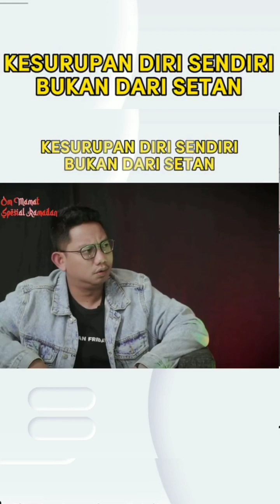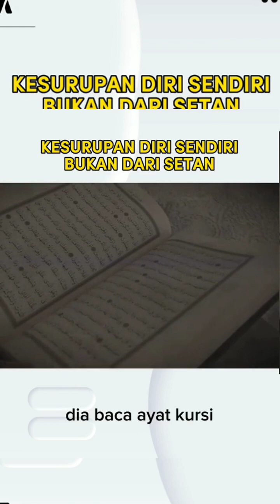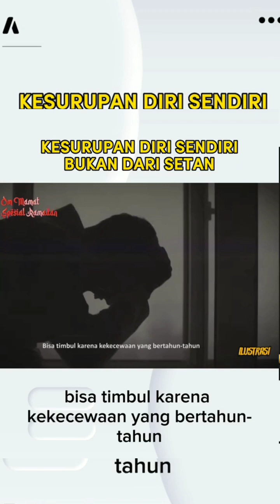Doa ustadz faizar untuk anggi nabila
Disclamer :
Pengalaman seorang wanita yang menceritakan pengalaman yang menakutkan dari Anggi nabila yang di sukai olah Raja Jin Lucifer